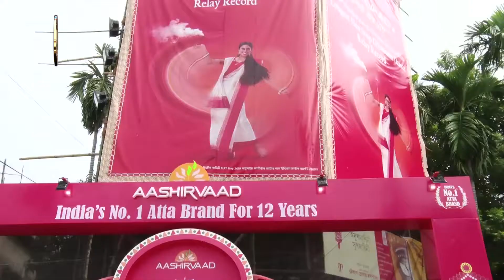LONGEST NONSTOP DHUNUCHI DANCE MARATHON RELAY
The record for the longest nonstop Chatpote Dhunuchi dance marathon relay is 13hours 9minutes and was set by ITC, Aashirvaad Atta at Baghbazaar Puja Pandal, Kolkata, West Bengal, on October 6, 2019.  A total of 700 dhunuchi dancers participated in the marathon.